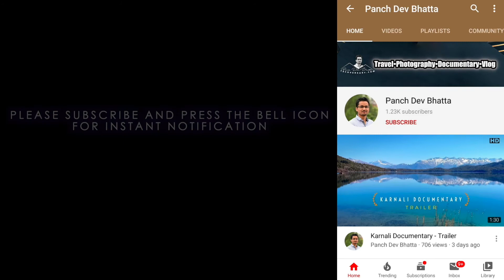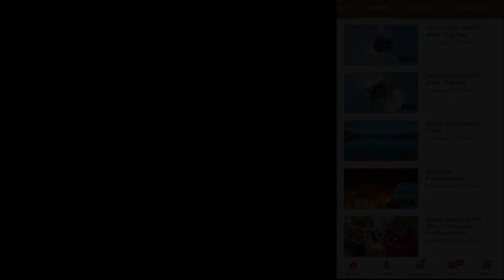POEM SERIES - नखस्नु - BP ASTU (2 OF 2) (कविता वाचन)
Kabita (poem) 'नखस्नु' presented by BP Astu at 'Karnali Utsav' (कर्णाली उत्सव) having the slogan of 'Kuda Karnalika' (कुडा कर्णालीका, खस भाषामा कुडा भन्नाले 'कुरा') held at Bulbule Park, Birendranagar Surkhet - Day Two.

Recommendation: use the stereo headphone with mild sound for best hearing, set 1080p HD video quality, keep the mobile phone (if using) in landscape mode (full screen) for the best viewing experience.

Using this video or any part of it on other YouTube channels or in any video without prior permission will be STRICTLY PROHIBITED and if found used will lead to punitive measures. Website embedding or direct sharing in social media is allowed.